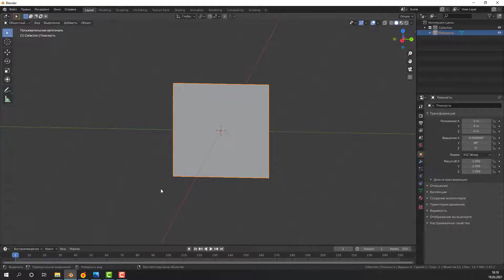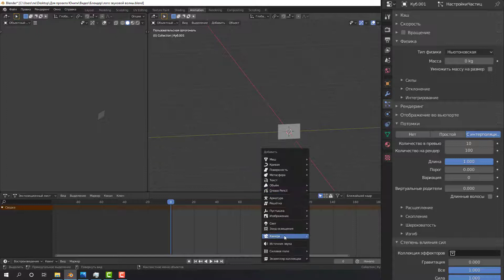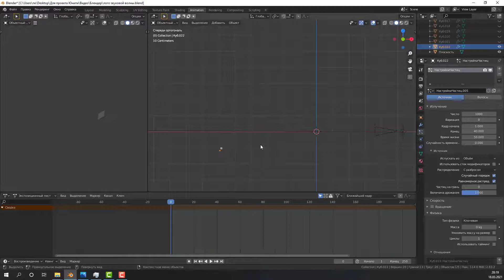Анимация Blender 2.8+ Создание звуковой волны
Всем привет! Создал анимацию звуковой волны на свой новый канал LTE - Listen To mE. Создавал с помощью частиц, перепробовал разные способы, этот показался более интересным и реальным для меня